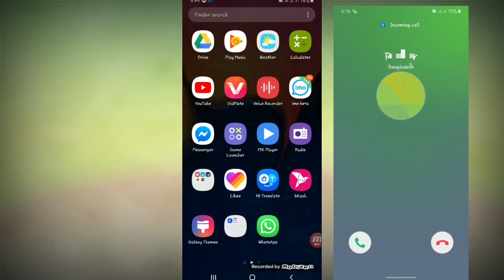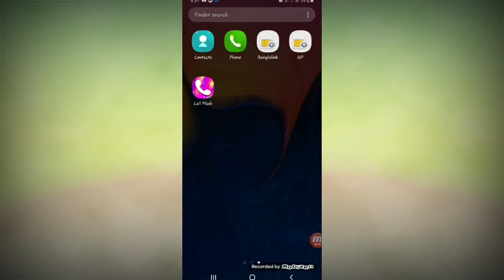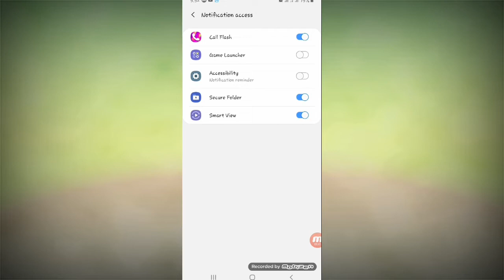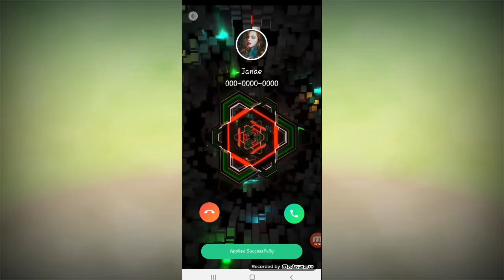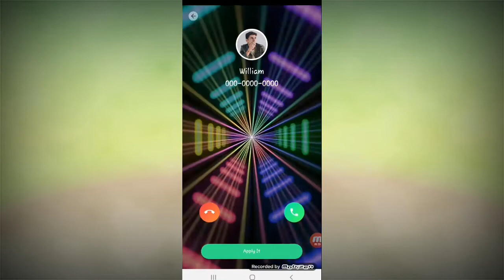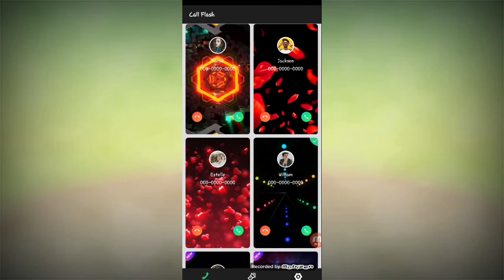📞 মোবাইলের কল স্ক্রিন পরিবর্তন করুন. Call Screen Themes- Caller Screen, Color Phone in Bangla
মোবাইলের কল স্ক্রিন পরিবর্তন করুন 📞 Call Screen Themes- Caller Screen, Color Phone ✅ 📱 Change mobile call screen 📞 Phone Color Screen - Colorful Call Flash Themes 🔥